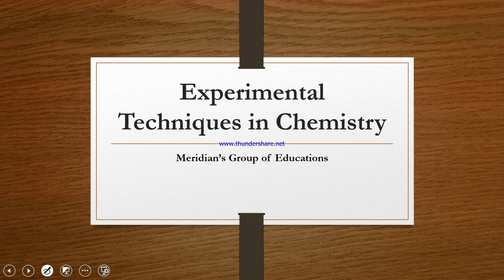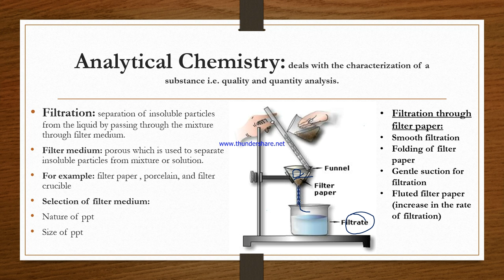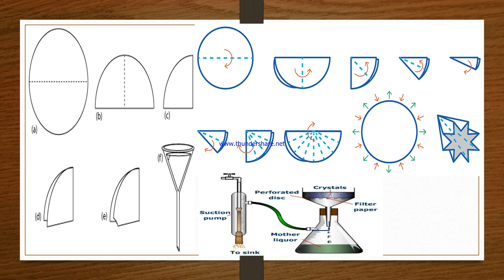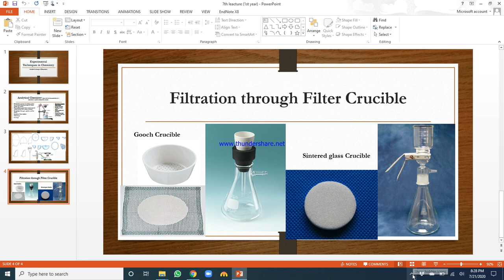1st Year Chemistry Lec 07